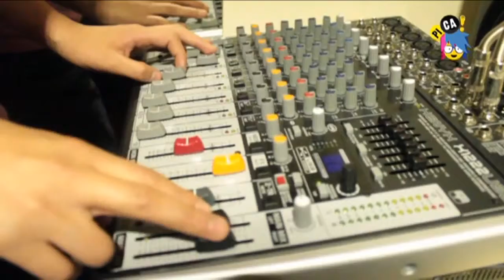INFANCIAS CON VOZ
Conoce al grupo de chicos colombianos que sale por radio.